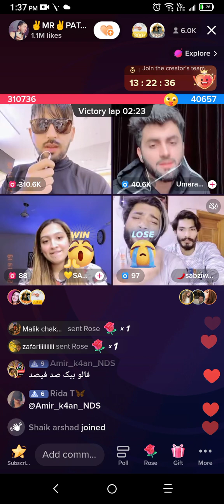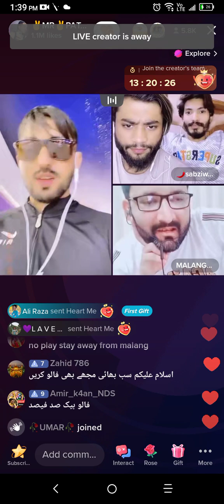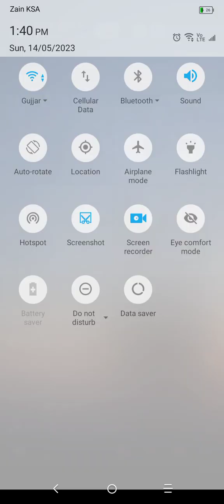Mr patlu TikTok live stream